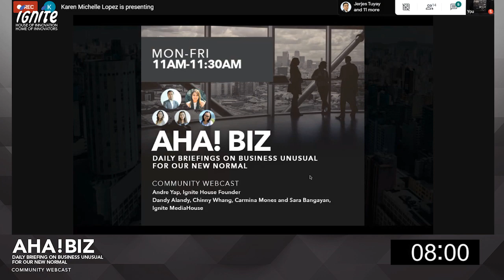AHA! Biz Ep. 7